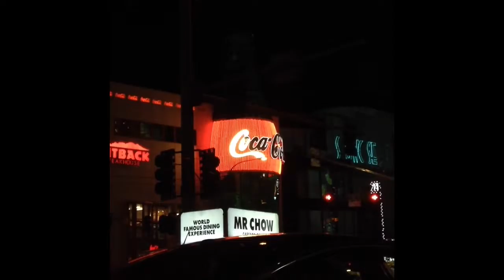FIRST YOUTUBE VIDEO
This was just a trip, I do live in alaska and do alaskan things.